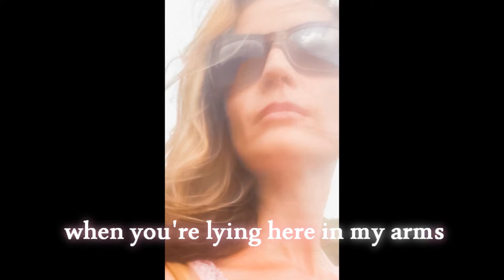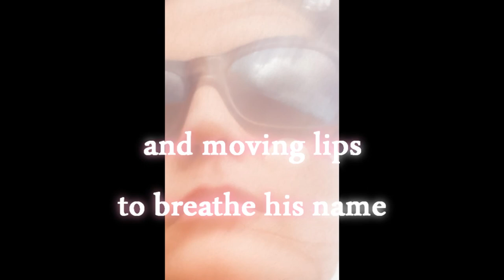Just Like Heaven (Cure)/Heaven (Bryan Adams) - acoustic mashup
It's an acoustic cover of Just Like Heaven by the Cure meshed lyrically with Heaven by Bryan Adams.

(side note: Steve says this is his favorite song that I've done.  Thanks Steve)